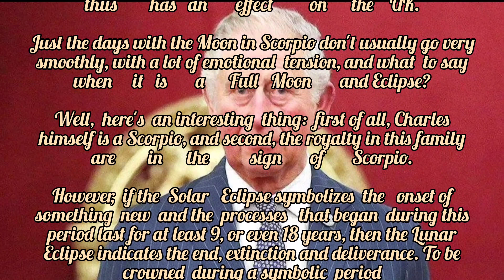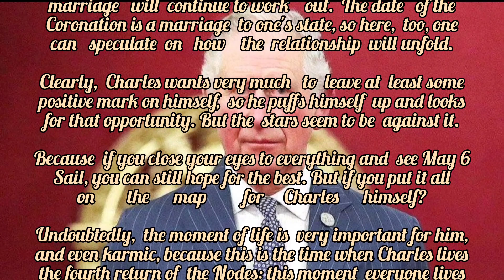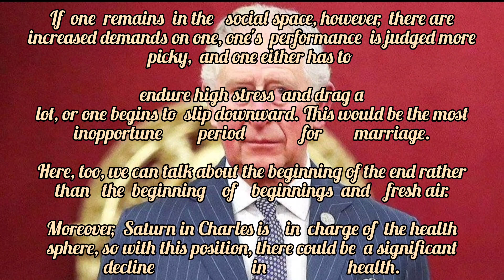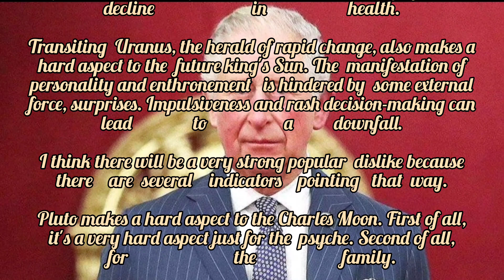Prediction: why Charles' coronation was doomed from the start